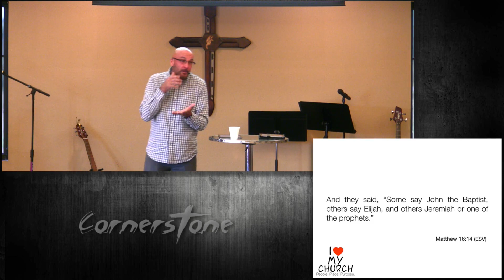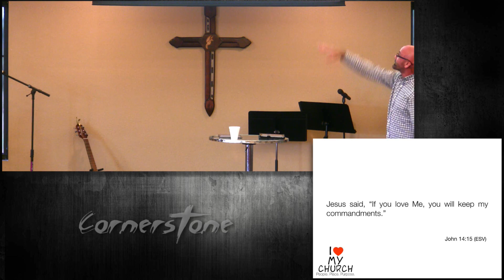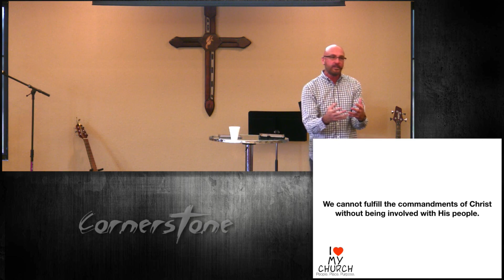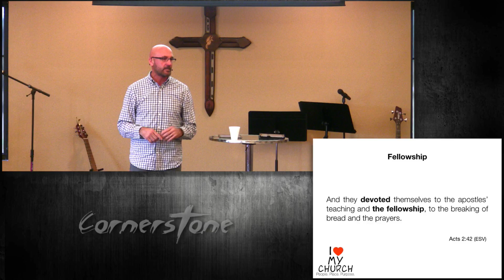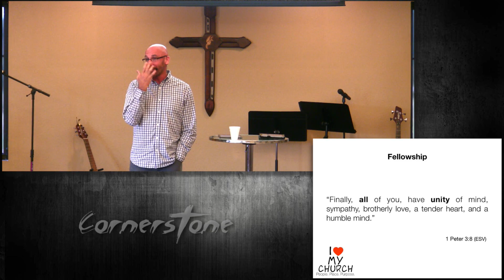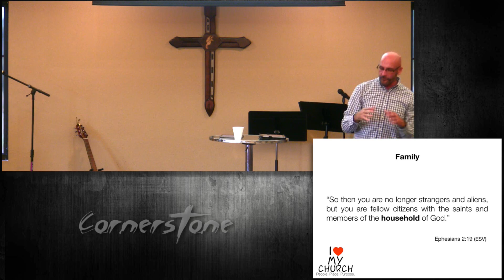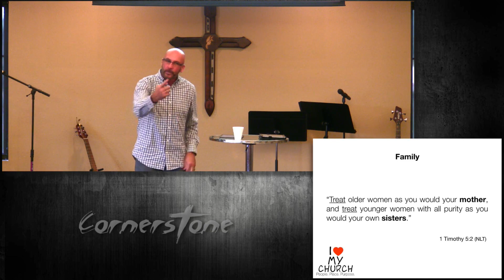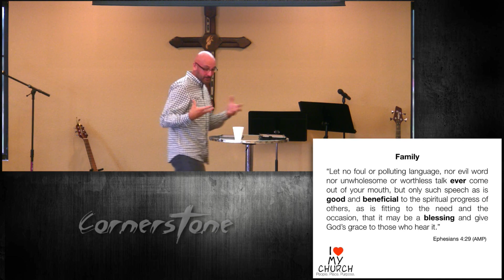Cornerstone Services 09/16/18